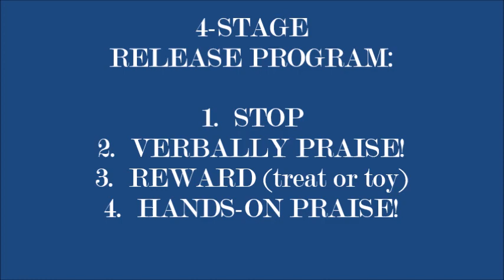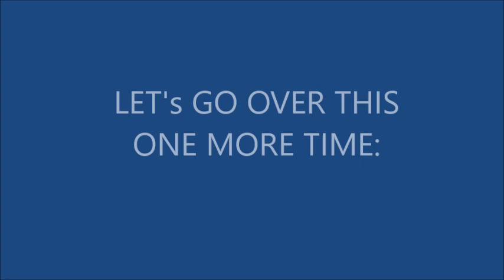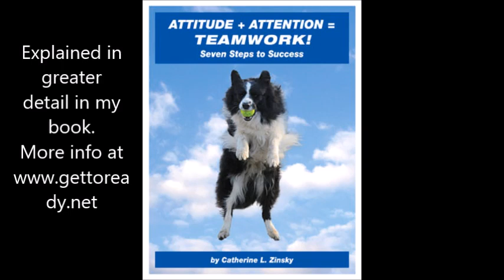Four stage release program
This program is more greatly discussed in my book, "Attitude + Attention= Teamwork!"